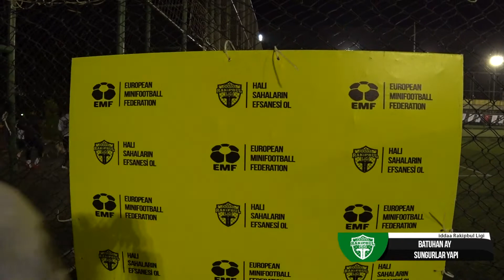Batuhan Ay - Sungurlar Yapı Maç Sonu Röportajı / İZMİR / iddaa Rakipbul Ligi 2017